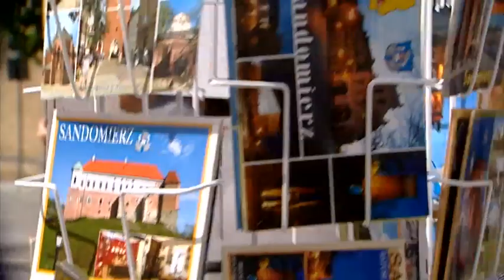Europa to My - Sandomierz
Przed Państwem jeden z dwudziestu finalistów konkursu "Europa to My"! Serdecznie zapraszamy do udziału w głosowaniu!